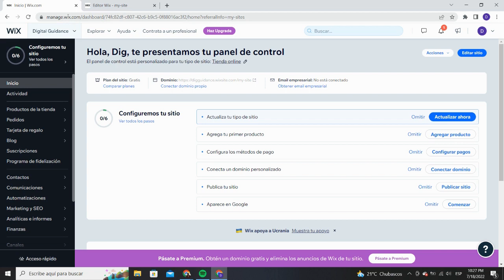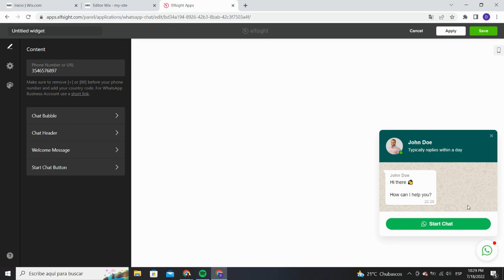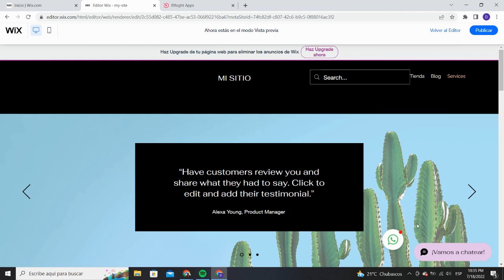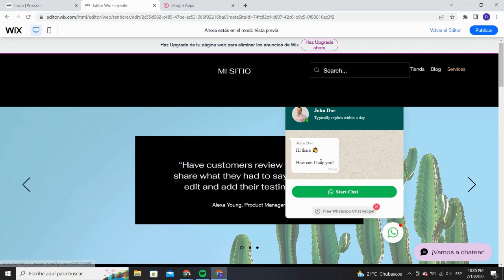Cómo agregar el chat de Whatsapp a un sitio web de Wix (Rápido)